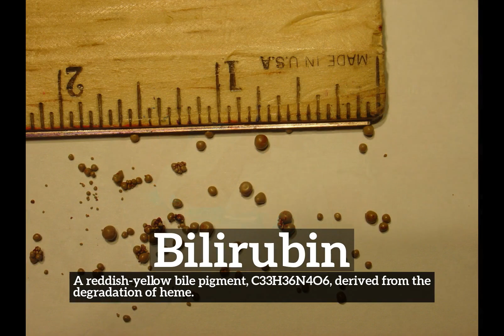How Does Bilirubin Look? | How to Say Bilirubin in English? | What is Bilirubin?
Learn how to pronounce bilirubin with Imago Spectrum.

What is bilirubin?
How does bilirubin look?
How to say bilirubin in English?
What does bilirubin represent?
What is the defintion of bilirubin?

Imago Spectrum allows you to easily memorize common English words and phrases by joining visual and auditory learning environments into a short video. Focus on the images and repeat bilirubin several times for best retention results.

In this video we are speaking the word, bilirubin. Do take note of how bilirubin is spelled.
The definition of bilirubin is listed below the word in the video.
Bilirubin:  A reddish-yellow bile pigment, C33H36N4O6, derived from the degradation of heme.